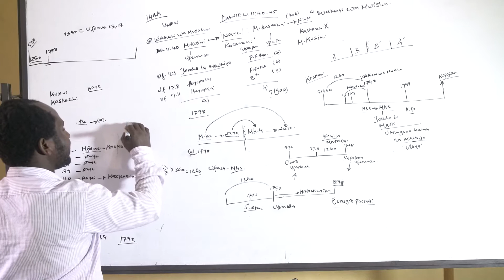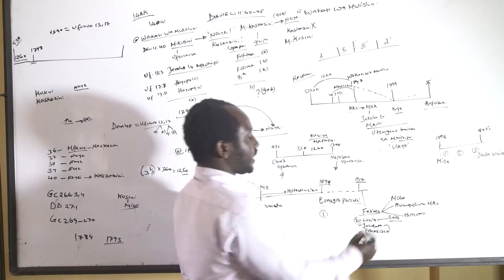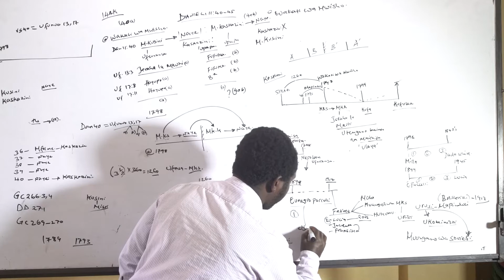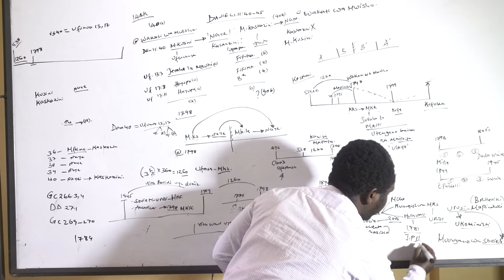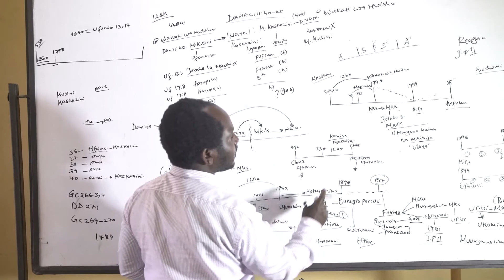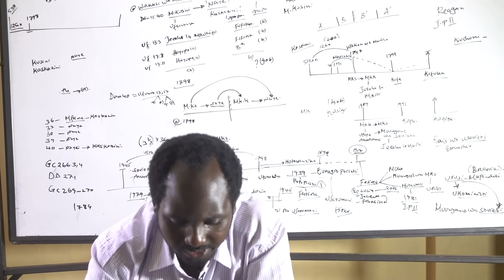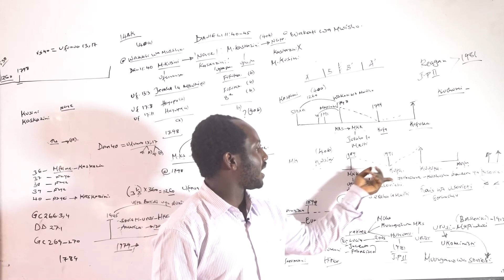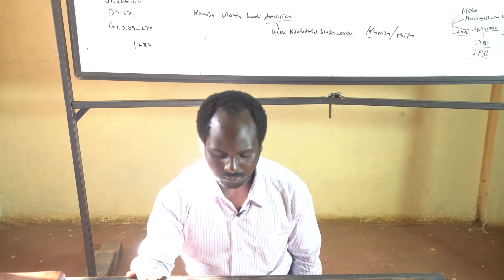Daniel 11:40-45 Part 4 Eric Okibeni (18 -09-2020)